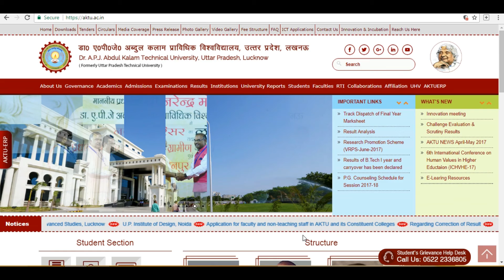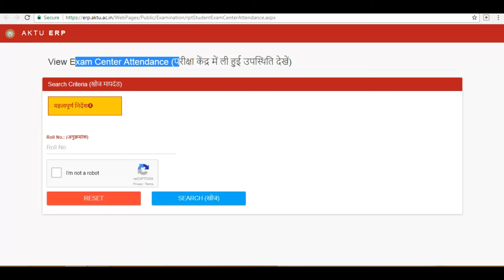Introduction To Student Dashboard Of AKTU Regarding services